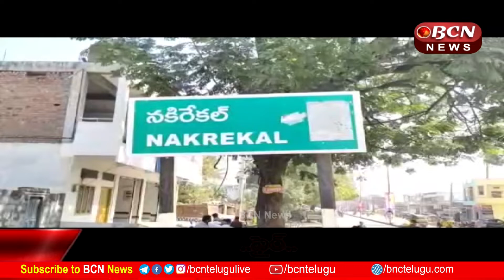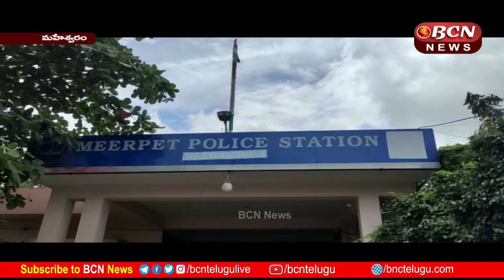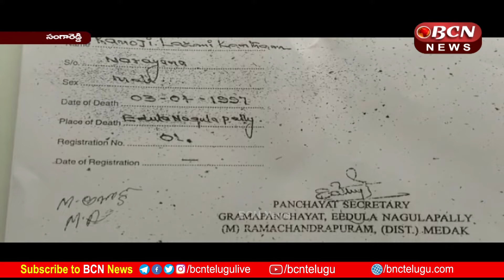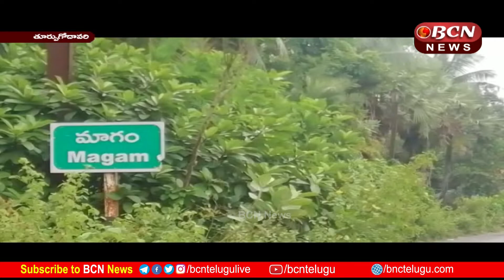AP & Telangana News Today 16-11-2021 | 8:30 PM Telugu Full Bulletin | TeluguNews | BCN Telugu News